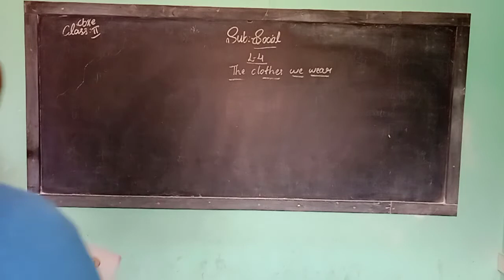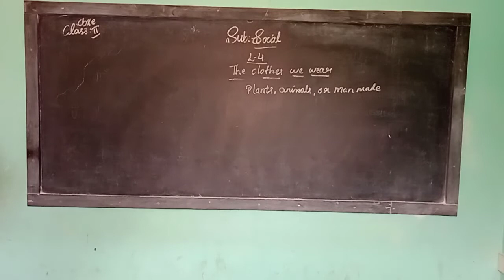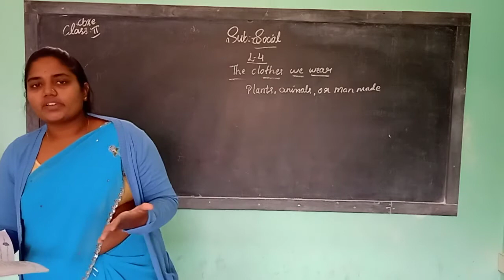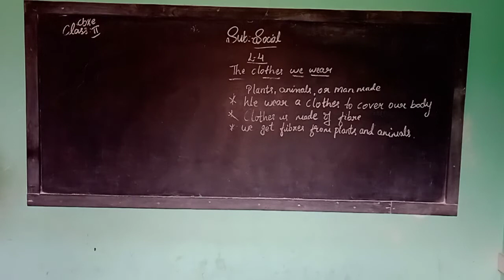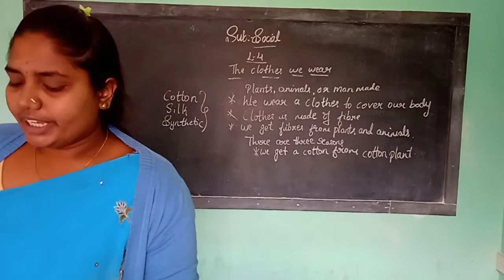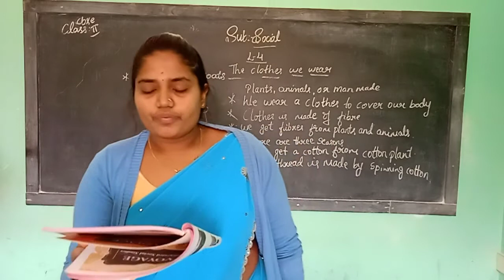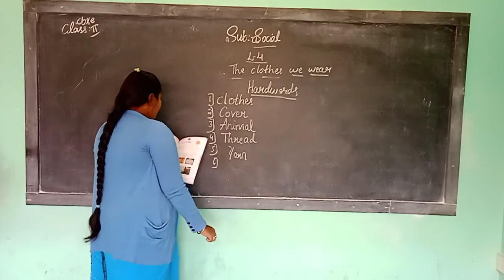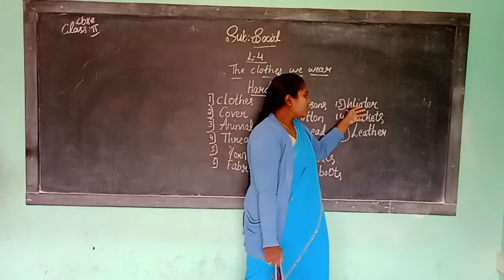2nd CBSE Social 11 9